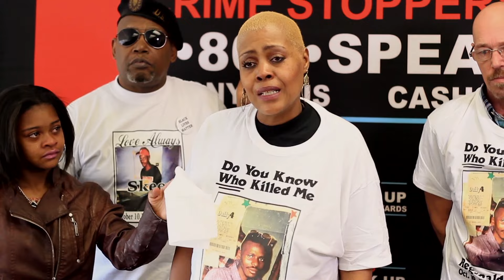Reginald Cook press conference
Reginald Lamont Cook a.k.a. “Skeet” was murdered on, Thursday, May 16, 2002 at approximately 7:45 a.m. The incident took place at the intersection of Sorrento and Fenkell, between Ward Ave. and Steel St. on Detroit’s west side. Reginald was headed to work. He stopped behind another vehicle at a stop sign a few blocks from home. Unknown suspect(s) approached Reginald in his black 1998-99 Chevy Camaro and fired several shots. Reginald attempted to flee and crashed into a utility pole. He suffered multiple gunshot wounds and was pronounced dead on the scene.